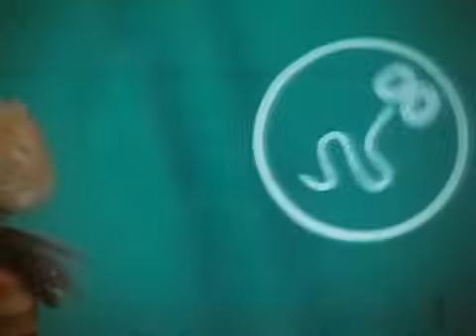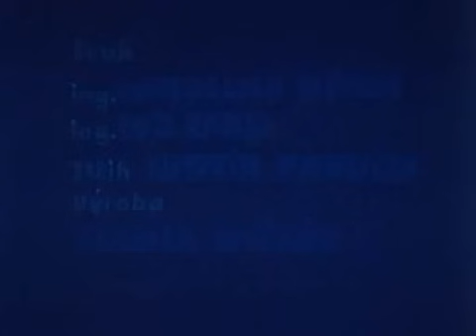Včelí medvídci - Kroupový